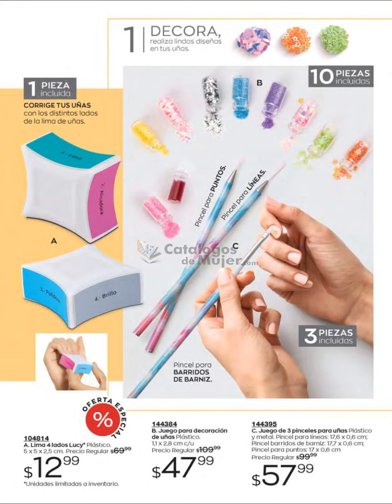AVON FASHION & HOME CAMPAÑA 9 2022 MÉXICO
👑REYNAS 👑hoy les comparto, el / AVON FASHION & HOME CAMPAÑA 9 2022 MÉXICO

Para ver el catálogo completo de esta campaña 9 2022.

                 --♥♥♥♥♥ SÍGUEME AQUÍ ♥♥♥♥♥--